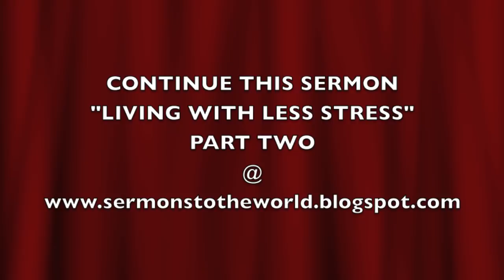LIVING WITH LESS STRESS - PT 1